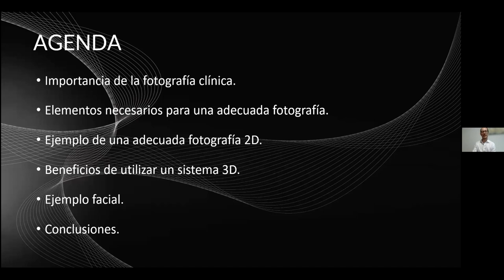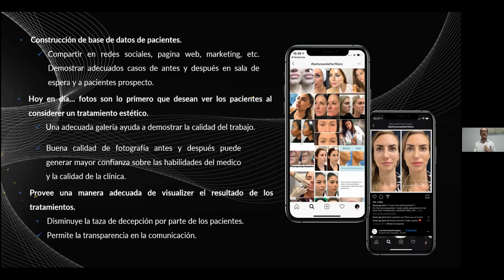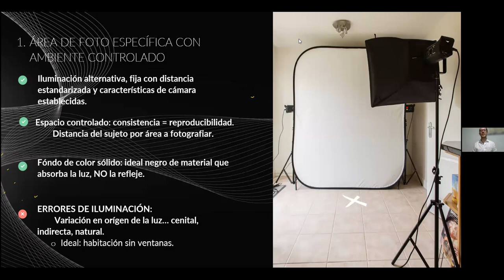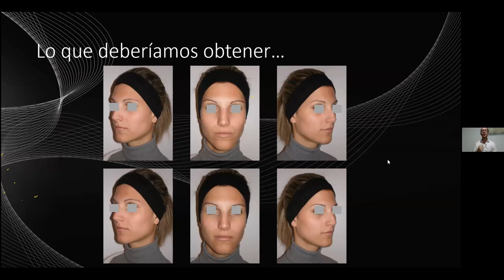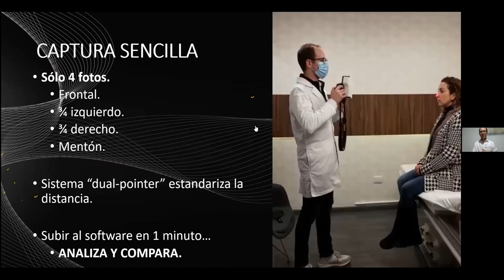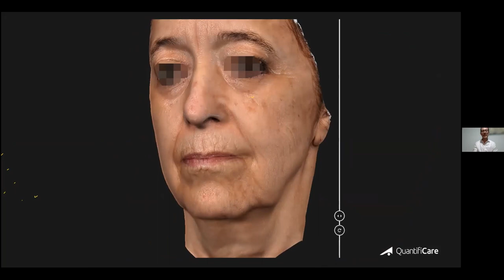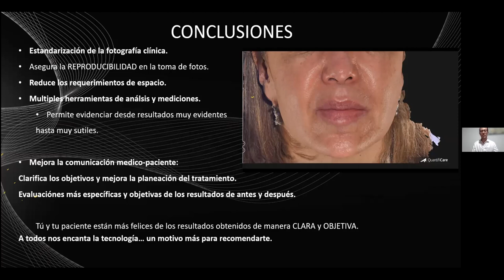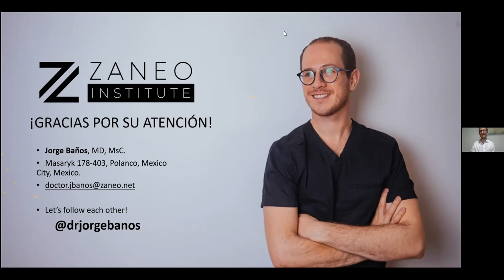Webinar Quantificare® con Jorge Baños - Fotografía Facial, Tips y Trucos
En este webinar aprenderá la importancia de la fotografía clínica, los elementos necesarios para una adecuada fotografía, ejemplos y beneficios de esta.